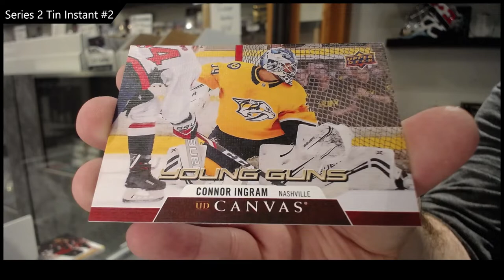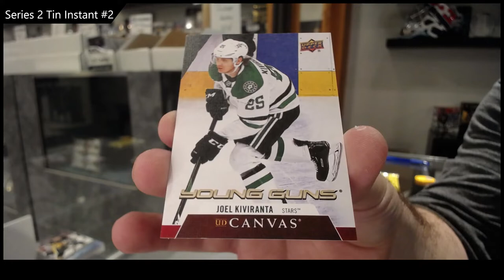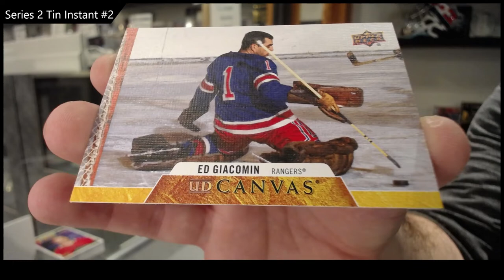20-21 Upper Deck Series 2 Hockey 4 Tin Break - C&C GB #16,790